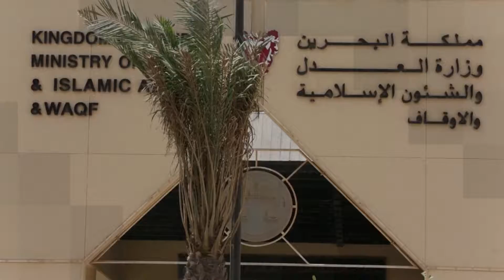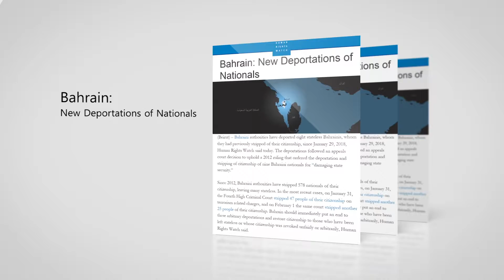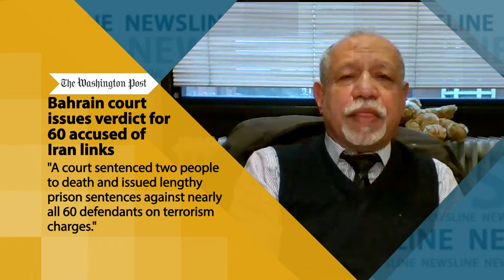Bahrain Crackdown Continues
Bahrain has deported eight stateless Bahrainis who were previously stripped of their citizenship. This, after an appeals court upheld a 2012 ruling that ordered the deportation and stripping of citizenship of nine Bahraini nationals for what has been described as damaging state security. Since 2012, the Bahraini regime has stripped 578 nationals of their citizenship, leaving many people stateless. The moves which are seen as part of the prolonged crackdown on dissent in the Persian gulf kingdom have been condemned by Human Rights Watch. The advocacy group has demanded Bahrain immediately put an end to the arbitrary deportations and restore citizenship to those who have been left stateless or whose citizenship was revoked unfairly or arbitrarily.

Opponents of the Bahraini regime and some neutral observers believe that the Al Khalifah dynasty which is ruling the kingdom has lost all shreds of legitimacy ever since it began its harsh crackdown on the popular upraising which began in 2011.  The crackdown has left many people dead. Thousands of people including professionals such as physicians and academics have ended up behind bars for supporting the uprising. The strong-arm tactics used by Bahraini authorities have failed to end the protests which are still taking place daily across Bahrain.

The repression of dissent in Bahrain could be called a textbook example of the west’s double standards toward the issue of human rights. Nearly all western governments have kept largely silent on the crackdown in the country. Instead, they have expanded their relations with the government in Manama. The two most notorious western governments in this regard are the US and Britain. Washington and London have continued to provide the Bahrain regime with arms to silence dissidents and to crack down on pro-democracy protests.  The US and the UK have bases in Bahrain. The Bahraini government is also notorious for being a stooge of Saudi Arabia which itself is a key oil supplier of the western countries most notably the US and Britain.